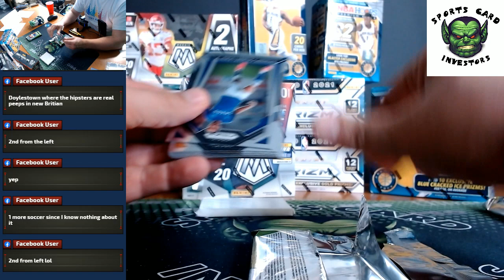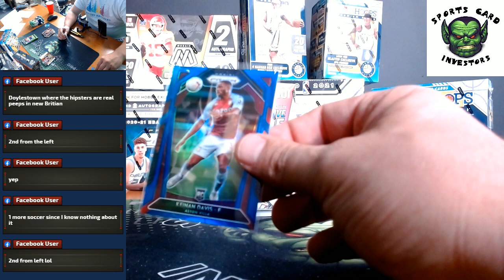2020/21 Panini Premier League Soccer Hobby Pack Yankeechimo IG